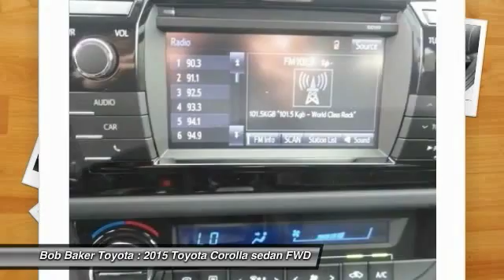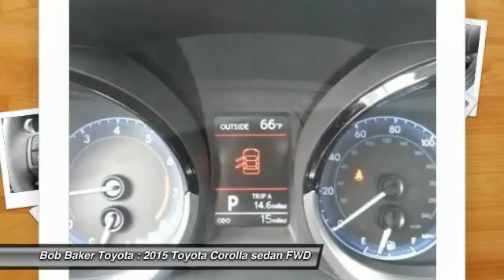2015 Toyota Corolla Toyota, San Diego, Lemon Grove, El Cajon, National City, Spring Valley, Broadway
2015 Toyota Corolla 4DR SDN CVT S PLUS

6800 Federal Blvd.

PROUDLY SERVING SAN DIEGO, EL CAJON, CHULA VISTA, NATIONAL CITY, LA MESA, AND SURROUNDING CALIFORNIA AREA. THIS SLATE METALLIC 2015 Toyota COROLLA IS EQUIPPED WITH A Engine: 1.8L I-4 DOHC Dual VVT-i, AUTOMATIC TRANSMISSION, AND RECEIVES AN ESTIMATED 29 City/37 Hwy MPG. CONTACT THE FRIENDLY STAFF AT BOB BAKER TOYOTA SCION TO SCHEDULE A TEST DRIVE AND TAKE THIS 2015 Toyota COROLLA HOME TODAY, OR VISIT OUR SHOWROOM CONVENIENTLY LOCATED AT 6800 FEDERAL BLVD LEMON GROVE, CA 91945. WE HAVE A STRONG AND COMMITTED SALES STAFF WITH MANY YEARS OF EXPERIENCE SATISFYING OUR CUSTOMERS' NEEDS. SAN DIEGO, CA LA MESA, CA SPRING VALLEY, CA BROADWAY HEIGHTS, CA REDWOOD VILLAGE, CA NATIONAL CITY, CA EL CAJON, CA STOCK #: B151838 | 2015 Toyota Corolla 4dr Sdn CVT S Plus